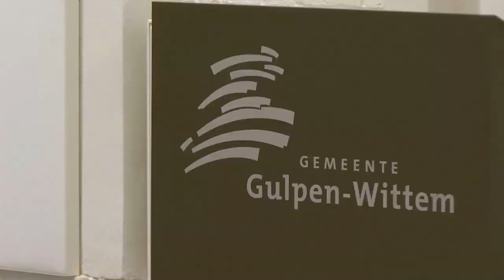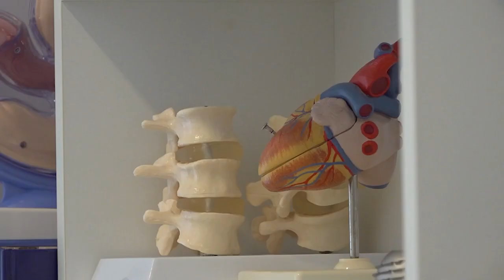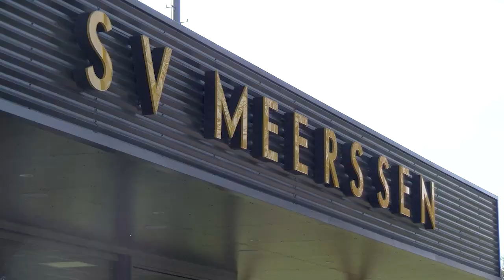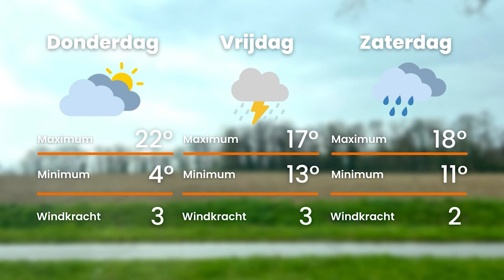Heuvelland Nieuws: verbazing in Gulpen-Wittem over zorgplan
Verbazing in Gulpen-Wittem nu het CDA opnieuw wil gaan stemmen over het regionaal zorgplan. Dit en meer in het Heuvelland Nieuws van woensdag 3 mei 2023.